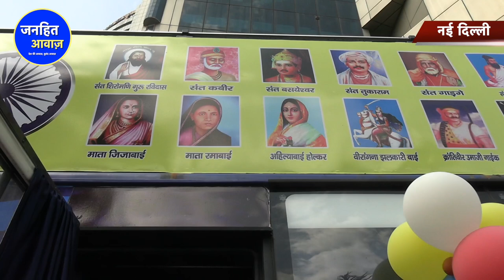बुद्ध धम्म रथ यात्रा देखकर BJP-RSS बौखला जायेगा/BUDDH DHAM RATH YATRA BEGING FROM DELHI